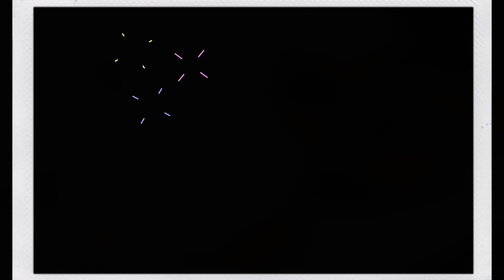The Beginner's Guide to Red Velvet cake designs | All About Red Velvet cake designs | Nirmit Bakers